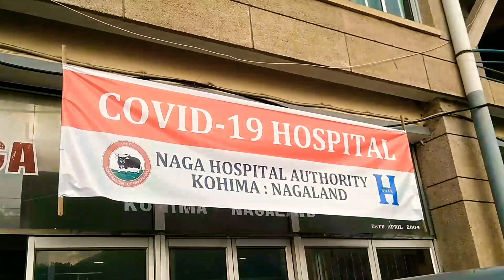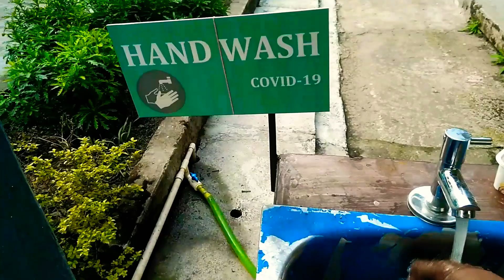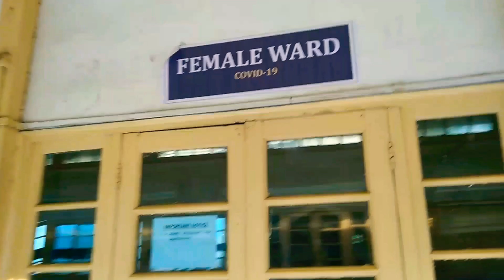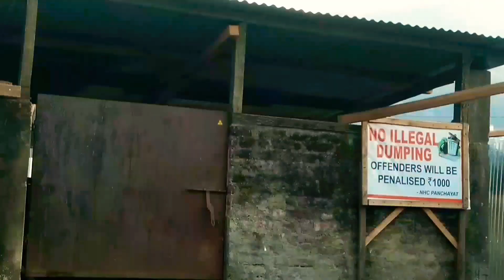Covid-19 hospital Kohima Nagaland